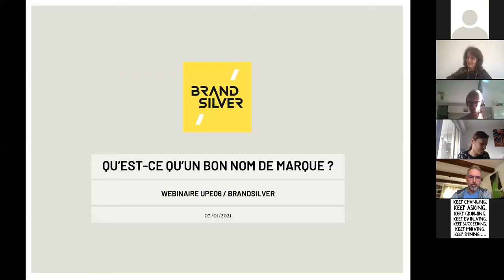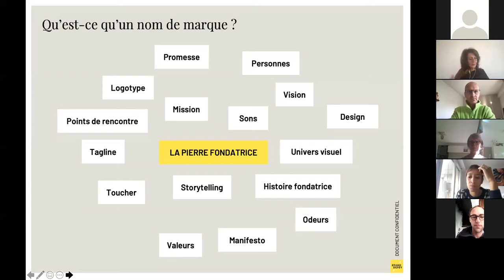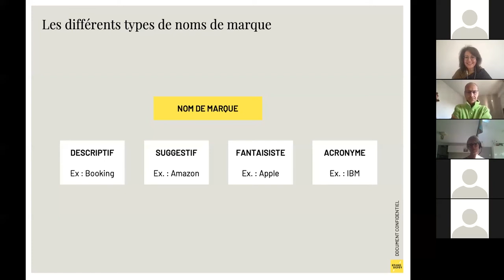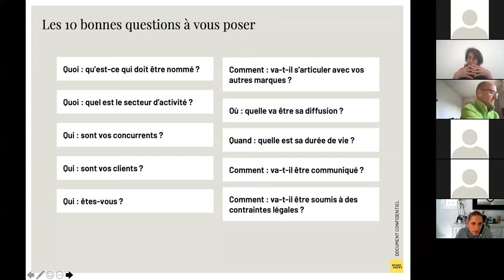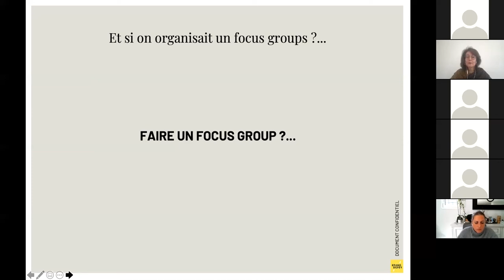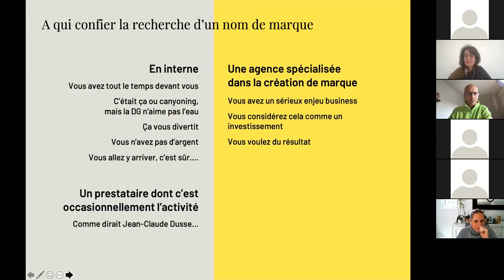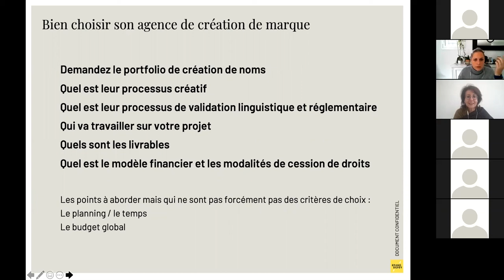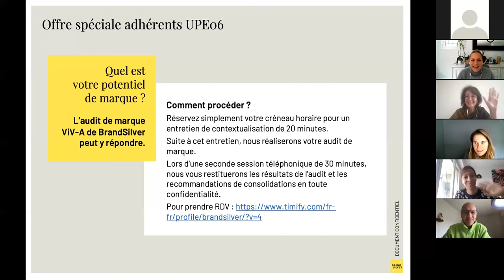QU'EST-CE QU'UN BON NOM DE MARQUE ?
Trouver un nom de société ou de produit est souvent un casse-tête sans fin, quelque soit la taille de la société.
Nous sommes toujours étonnée de voir des dirigeants brainstormer sans méthode pendant des heures et des heures au lieu de développer leur entreprise.
Durant cet atelier, Sophie Roux et Claude Gottlieb, fondateurs de BrandSilver, agence spécialisée en création et stratégie de marques vous déminent le terrain entre fausses croyances et vrais conseils.
BrandSilver a été primé aux Transform Awards Europe dans la catégorie « Branding Strategy / Naming Strategy » et est à l’origine de nombreux noms de marques internationaux dans les techs et la santé, domaine dans lequel le nommage est très règlementé et contraint.